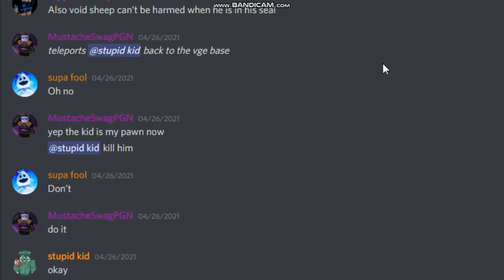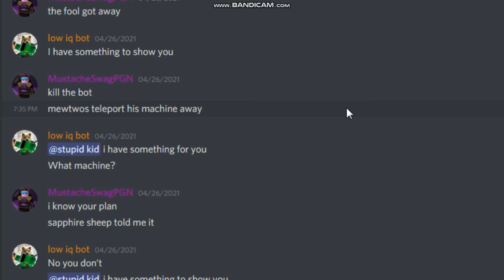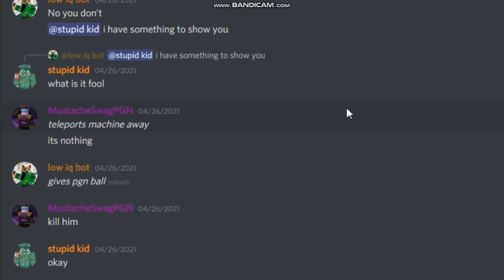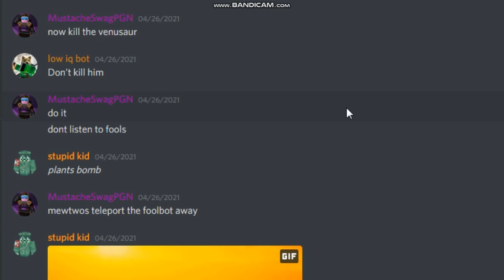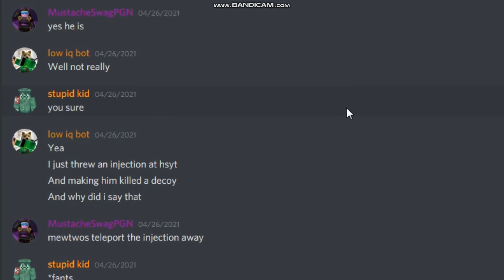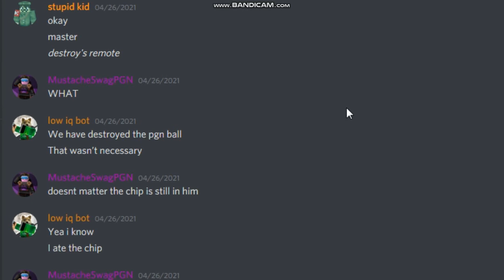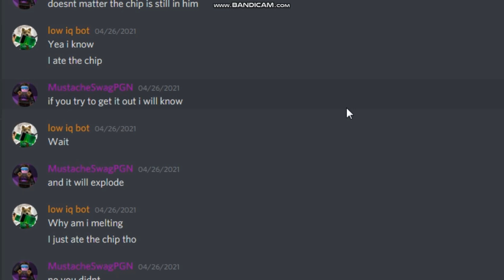Vengeful Soldier Shenanigans